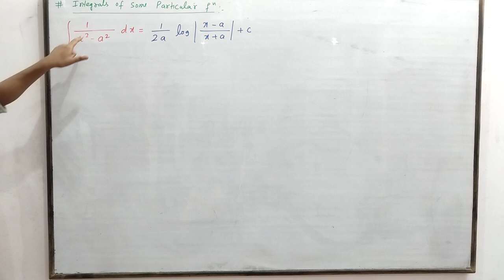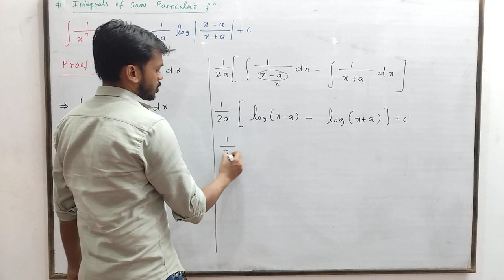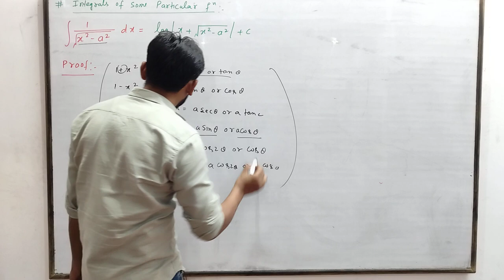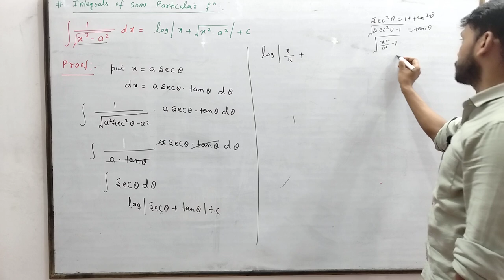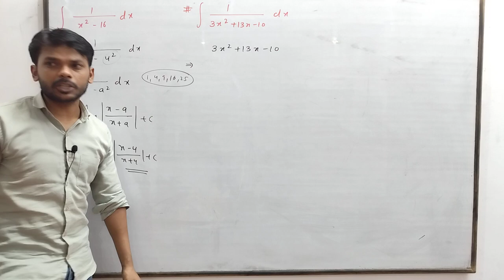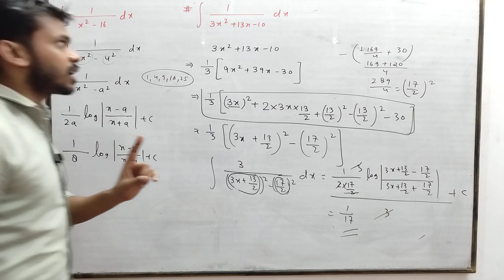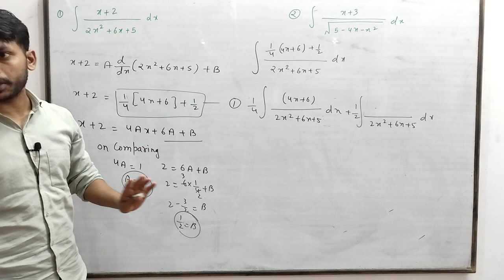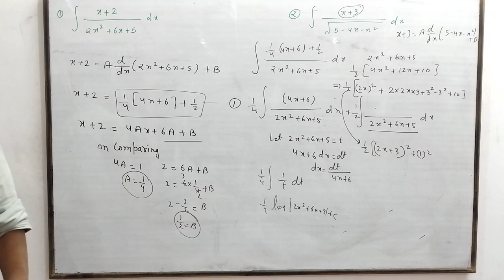Class 12 Math Chapter -7 Integral | Exercise -7.4 Full Intro | Integral of some particular function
Class 12 Math Chapter -7 Integral | Exercise -7.4 Full Intro | Integralof some particular function